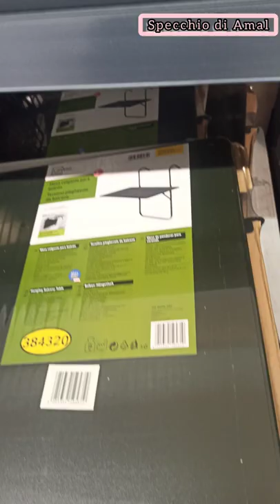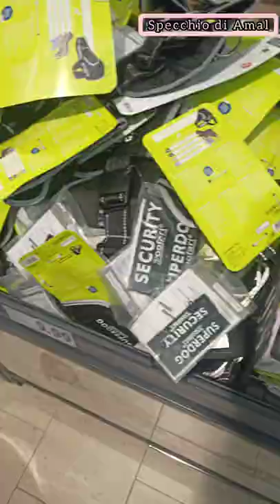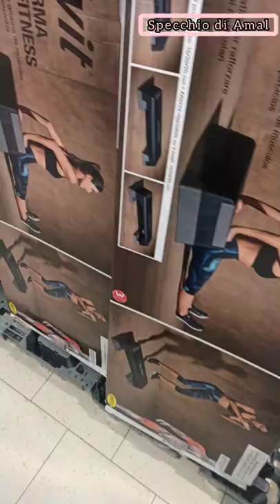oggi un bel giretto al Lidl acquisti e NOVITÀ E OFFERTE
ciao bella gente oggi sono andata al @LIDLEspana e vi ho fatto un video per le varie offerte e novità di aprile maggio 2022
 Instagram specchiodiamal